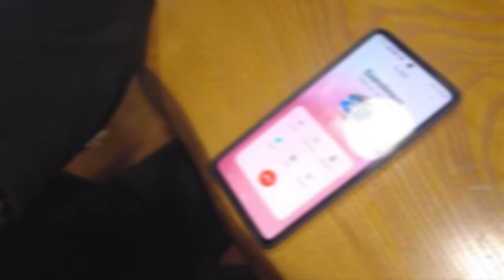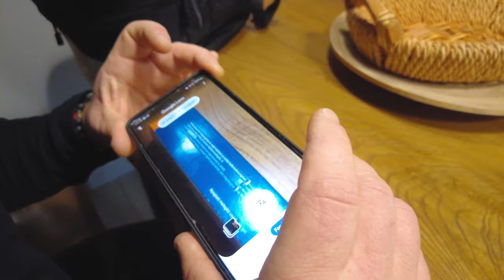ManGoRise X Dunaszerdahely 2023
Az év utolsó turné állomásán sem volt gyenge a hangulat!
Klub bál, szagtalanítás, zöld békák, önkéntes mérgezés és finom falatok :)
Dunaszerdahely pimped!!!